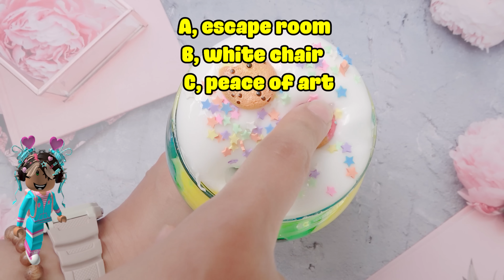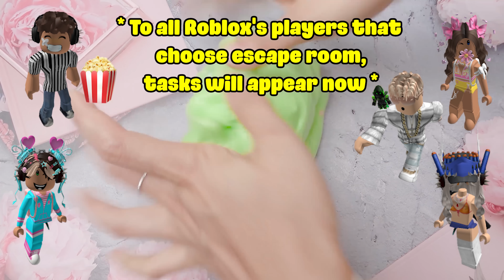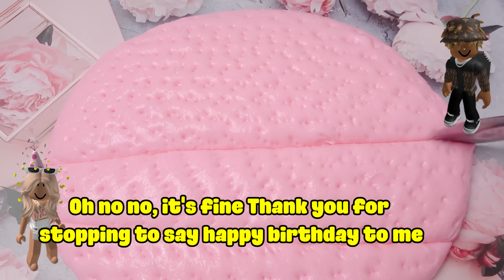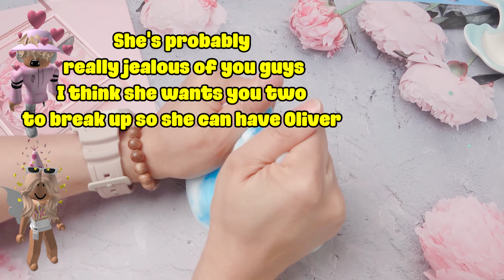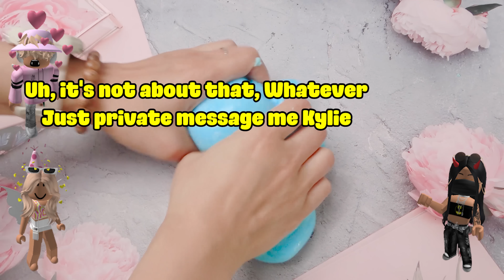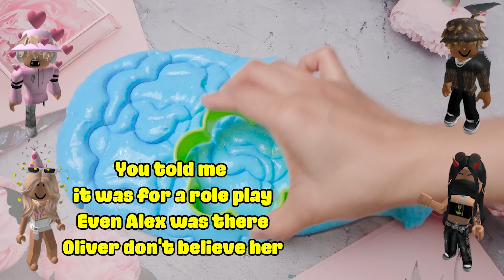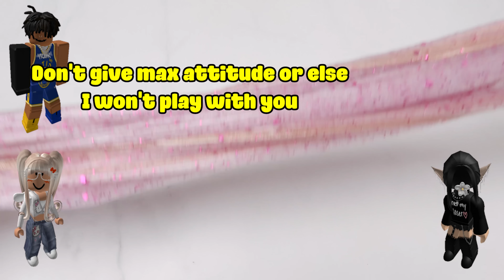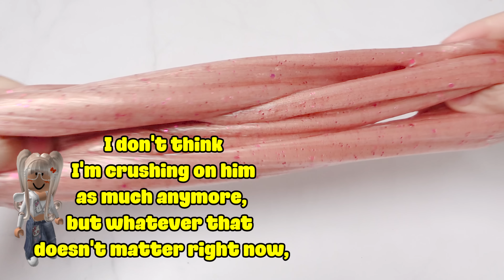TEXT To Speech Emoji Groupchat Conversations 💥👉 The tasks are changed my life ✨